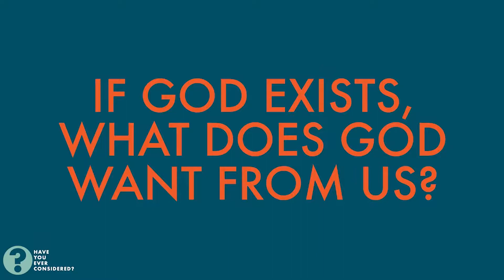How Does God Want Us To Live? | Have You Ever Considered?